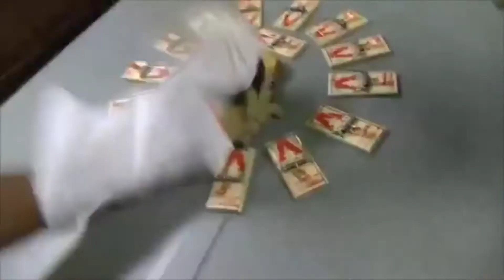SML being kid friendly but the audio is tropical coast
credit to small  box studios